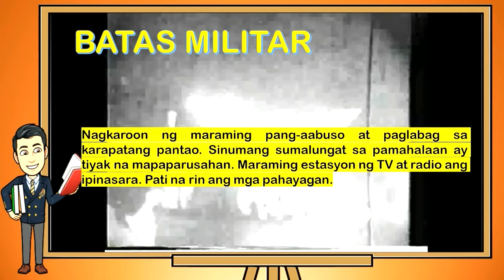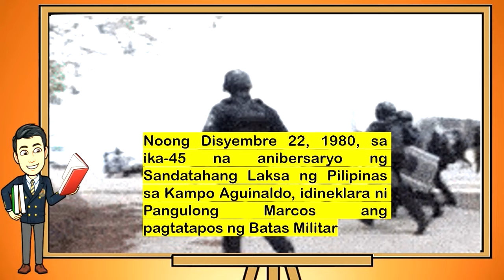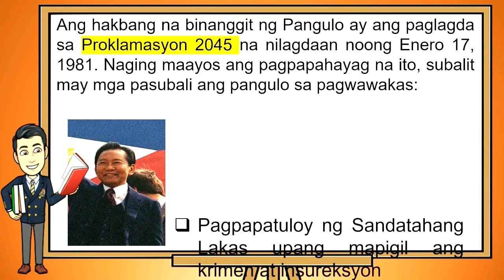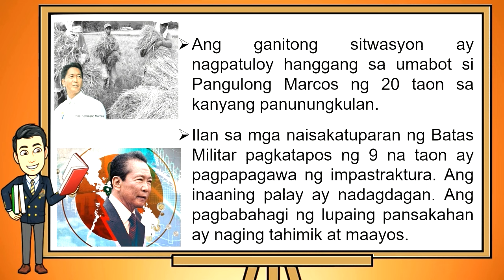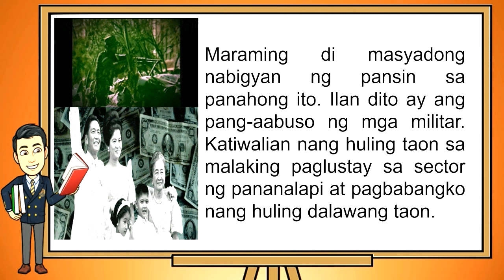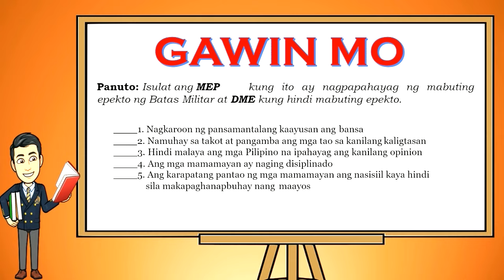ANG PAGTATAPOS NG BATAS MILITAR (Martial Law) / Araling Panlipunan Quarter 4 Week 2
This video is all about the lesson in Araling Panlipunan 6 : "Ang Pagtatapos ng Batas Militar " Quarter 4 Week 2. This lesson is based from our Most Essential Learning Competencies (MELC). I hope that this video will help the viewers of any age in learning while enjoying watching. Thank you! Mabuhay Philippines.

This video focusses on the following topics:

Ang panahon ng Batas Militar ay itinuturing na madilim na yugto para sa mga Pilipino. Nagkaroon ng maraming pang-aabuso at paglabag sa karapatang pantao. Sinumang sumalungat sa pamahalaan ay tiyak na mapaparusahan. Maraming estasyon ng TV at radio ang ipinasara. Pati na rin ang mga pahayagan. Ito nakakaepekto sa kabuhayan ng marami. Dahil sa kawalan ng demokrasya at kalayaan, ang mamamayan ay nagtatrabaho ayon lamang sa itinakda ng pamahalaan -- mula sa oras, sa uri ng trabaho at sa sweldo

Nasanay ang mga tao sa pamamalakad ng rehimeng- military. Sa gitna ng kahirapan, ang mga mamamayan ay nagtiis habang ang mga “krony” ni Marcos ay nagsisiyaman. Ang mga intelektwal, kalaban sa politika, manggagawa at mga estudyanteng militante ay sinupil at maraming lide ang nakulong. Sa madaling tingin, tahimik na ang bansa.

Noong Disyembre 22, 1980, sa ika-45 na anibersaryo ng Sandatahang Laksa ng Pilipinas sa Kampo Aguinaldo, idineklara ni Pangulong Marcos ang pagtatapos ng Batas Militar

Aniya “Ngayon at sa wakas, ang sandal ng pagpapasiya ay sumapit. Naniniwala akong ngayon na ang panahon upang wakasan ang kalagayang pambansang kagipitan. Ako ay taimtim na naniniwala nang taos-puso at katapatan, tulad ng walong taon na nakaraan, na ang mapanganib na kalagayan ng bansa ang nagbunsod sa akin sa pangangailangang militar. Ngayong malapit na ang sandal ng pagpapahayag ng pagwawaakas ng Batas Militar, muli kong sasabihin na hindi ako iiwas sa pananagutan ng pamumuno. Ang hakbang patungo sa pampulitikang normalisasyon ay nakaayos na, ang paghahasikan ay nakahanda na, ang batas ay matatag at handa na sa paghamon ng kinabukasan. Gagawa ako ngayon ng pinakamabigat na pasiya na agwawakas sa Batas Militar.”- Ferdinand E. Marcos.

Ang hakbang na binanggit ng Pangulo ay ang paglagda sa Proklamasyon 2045 na nilagdaan noong Enero 17, 1981. nagging maayos ang pagpapahayag na ito, subalit may mga pasubali ang pangulo sa pagwawakas tulad ng:
Pagpapatuloy ng Sandatahang Lakas upang mapigil ang krimen at insureksyon.
Pagpapanatili ng Batas Militar sa dalawang rehiyong independiente sa Mindanao.

Ang ganitong sitwasyon ay nagpatuloy hanggang sa umabot si Pangulong Marcos ng 20 taon sa kanyang panunungkulan.

Ilan sa mga naisakatuparan ng Batas Militar pagkatapos ng 9 na taon ay pagpapagawa ng impastraktura. Ang inaaning palay ay nadagdagan. Ang pagbabahagi ng lupaing pansakahan ay nagging tahimik at maayos.

Marami ring di masyadong nabigyan ng pansin sa panahong ito. Ilan dito ay ang pang-aabuso ng mga military. Katiwalian nang huling taon sa malaking paglustay sa sector ng pananalapi at pagbabangko nang huling dalawang taon.

Dahil dito, nagkaroon ng dobleng implasyon, patuloy na tumataas ang utang panlabas at nagpatuloy ang pagdami ng bilang ng walang hanapbuhay at ang pagbaba ng sahod ng manggagawa